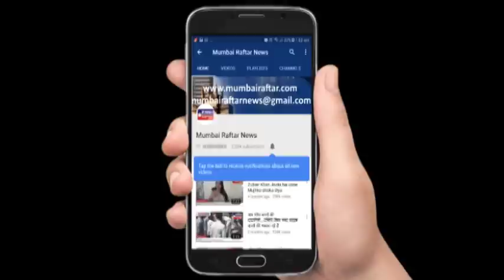घर से मछलियां उठाने पर भड़की मुंबई की आपा शबनम शैख़ ा